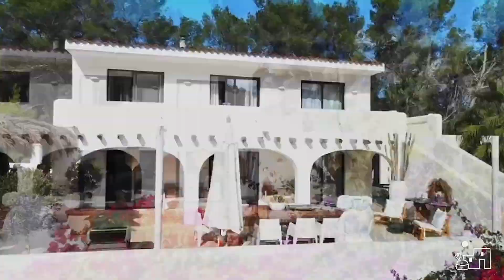Beautiful Villa in Sant Miquel REF: 3114